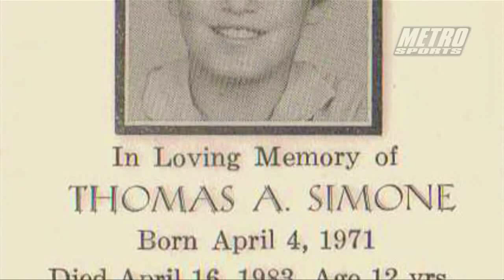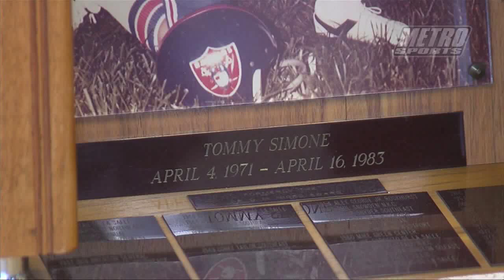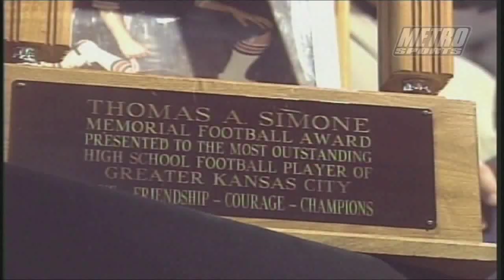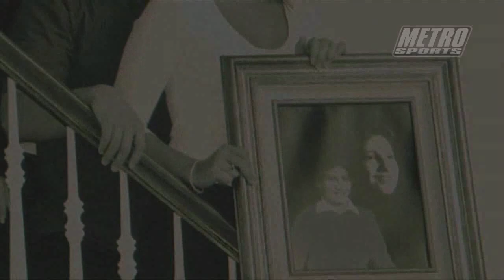Simone Finalist Show Segment Five